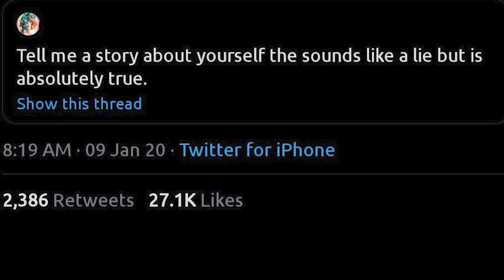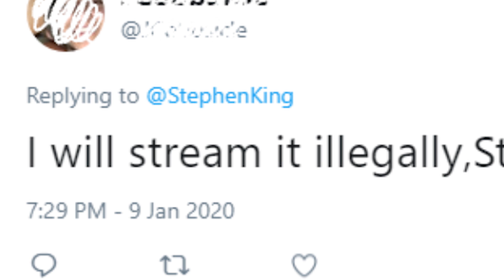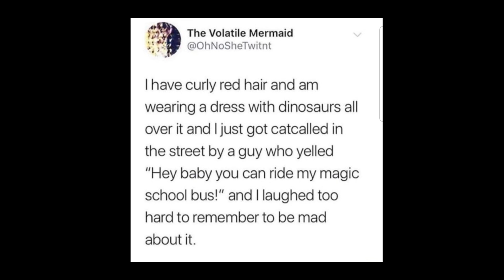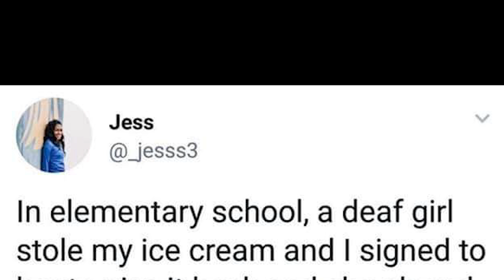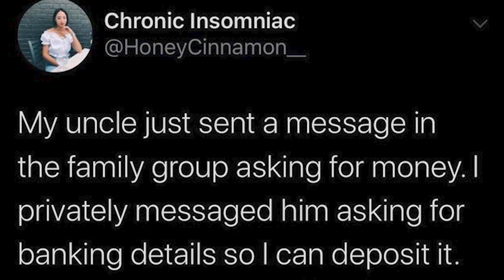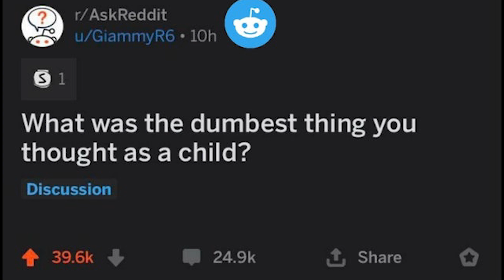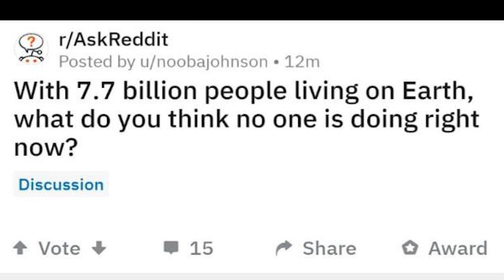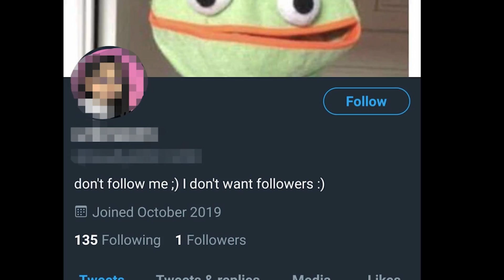r/madlads | "Why is there a tomato on my train?"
r madlads where we look at the top posts from madlads where the mad lads are.